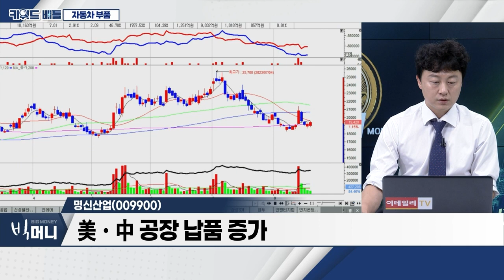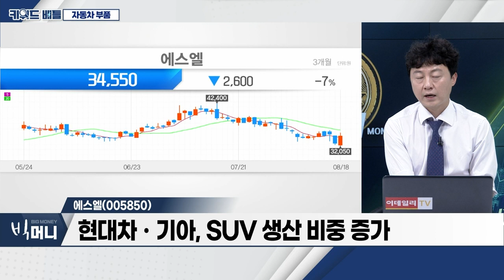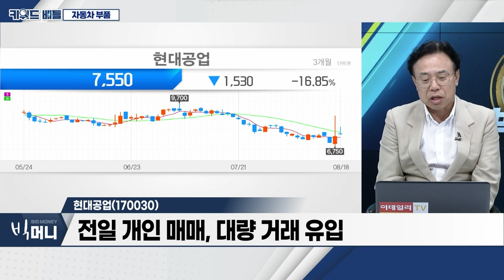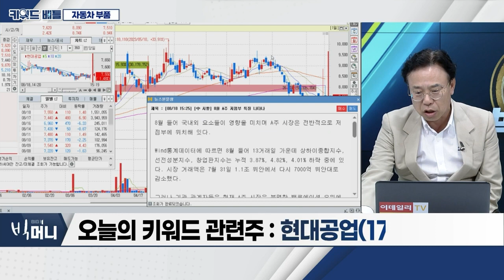명신산업(009900), 에스엘(005850), 현대공업(170030)… 자동차 부품_키워드 배틀 (20230818)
자동차 부품
- 2분기 호실적 직속
- 현대차ㆍ기아, 합산 생산량 증가
- 미래차 부품으로 전환 과정 긍정적

- 2분기 영업이익률 16%대 기록
- 현대차ㆍ기아 생산 회복 수혜
- 美ㆍ中 공장 납품 증가

에스엘(005850)
- GM향 매출 증가 추세
- 현대차ㆍ기아, SUV 생산 비중 증가
- 증권사 목표주가 상향

- 전일 개인 매매, 대량 거래 유입
- 실리콘 음극재 테마주로 분류
- 올해 매출 3,000억… 최대 실적 예상